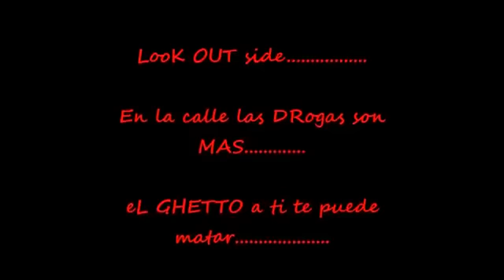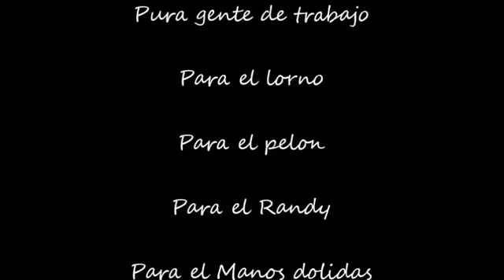!!Open party!!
!!open party!!Matasoon feat..yomper..mercenario..the sombra...2015